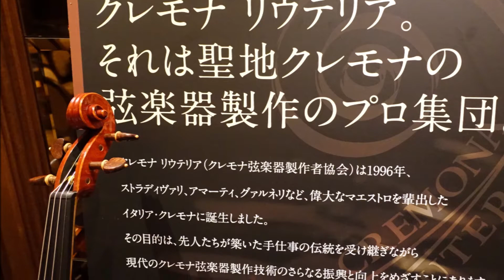イタリアクレモナ新作楽器・製作者・展示会・弾き比べ・試奏・購入・霞町音楽堂・東京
25台のヴァイオリン、4台のヴィオラ、4台のチェロが並ぶ姿は壮観です。
どうぞご来場のうえ、心行くまで弾き比べをしてください。